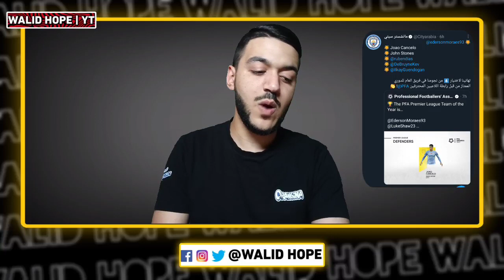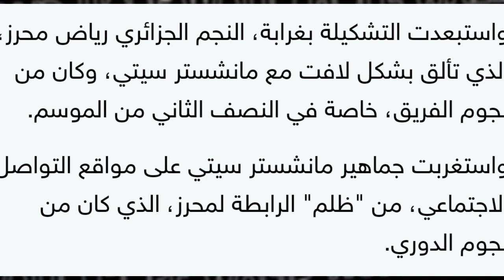عاجل شاهد رياض محرز يتعرض لضلم كبير جدا و الصحف العربية تدافع عليه | و محرز يرد عليهم بطريقة الكبار